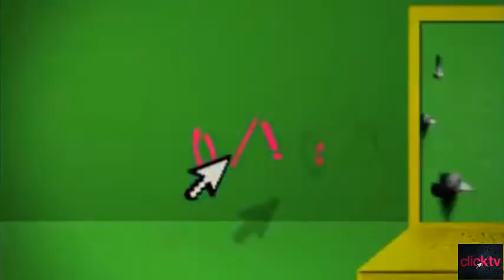ClickTV | Programa 4: Eurovision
Copyright ClickTV es un nuevo programa de ElTelevisero.com. La sátira de la actualidad de la televisión presentada por Christian Morales. En el cuarto programa un breve resumen de cómo fue Eurovisión 2014, con la victoria de Conchita Wurst, el décimo puesto de Ruth Lorenzo o el famoso oitpoints de la responsable de dar los puntos españoles, Carolina Casado.